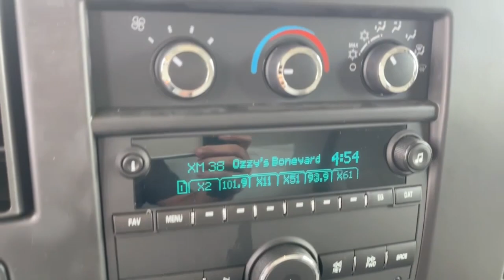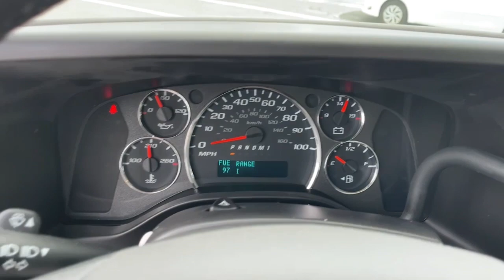2022 Chevrolet Express_Commercial_Cutaway Pasadena, Glendale, Los Angeles, San Gabriel Valley, Monro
Summit White New 2022 Chevrolet Express_Commercial_Cutaway  available in 721 E. Central Ave., Monrovia, California at Sierra Chevrolet. Servicing the Pasadena, Glendale, Los Angeles, San Gabriel Valley, Monrovia, CA area.

Sierra Chevrolet
721 E Central Ave

SEATS  FRONT BUCKET WITH CUSTOM CLOTH TRIM  HEAD RESTRAINTS AND INBOARD ARMRESTS  Includes only driver high-back bucket seat with Custom Cloth trim when ordered with (ZX1) driver-only high-back bucket seating arrangement. Includes (BA3) engine cover console with swing-out bin.),REAR AXLE  3.42 RATIO,THEFT ALARM NOTIFICATION  requires paid plan  working electrical system  cell reception  GPS signal  armed GM factory-installed theft-deterrent system  contact method on file and enrollment to receive alerts. Message and data rates may apply. See onstar.com for details and limitations,STEERING WHEEL  LEATHER WRAPPED,CRUISE CONTROL,TRAILERING PROVISIONS  TRAILERING WIRE HARNESS ONLY,SUMMIT WHITE,GRILLE  CHROME,ENGINE  6.6L V8  with Direct Injection and Variable Valve Timing  gasoline  (401 hp [299 kW] @ 5200 rpm  464 lb-ft of torque [629 N-m] @ 4000 rpm) (Includes external oil cooler.,TIRES  REAR LT245/75R16E ALL-SEASON  BLACKWALL  (STD) Jack and spare tire equipment bracket are not included.),FUEL  ADDITIONAL 3-GALLONS  3 gallons of fuel in addition to normal assembly plant fill,STEERING WHEEL CONTROLS  MOUNTED AUDIO CONTROLS,WHEEL CONFIGURATION  REAR  SINGLE  (STD),AIRBAGS  SEAT-MOUNTED SIDE-IMPACT FOR DRIVER AND RIGHT-FRONT PASSENGER AND ROOF-RAIL MOUNTED HEAD-CURTAIN SIDE-IMPACT,SIRIUSXM RADIO  enjoy a Platinum Plan trial subscription with over 150 channels including commercial-free music  plus sports  news and entertainment. Plus listening on the SiriusXM app  online and at home on compatible connected devices is included  so youll hear the best SiriusXM has to offer  anywhere life takes you. Welcome to the world of SiriusXM.,MIRRORS  OUTSIDE WIDE-STANCE SAIL PANEL MOUNTED (VELVAC).  Provides Velvac convex combination RH and LH outside rear view mirrors that are sail panel mounted with arms that provide a wide stance. Mirrors can be utilized with bodies that are up to 96 inch width. Mirrors provide a 63.3 sq. inch flat glass positioned over a 30.1 sq. inch convex glass within a common head. Mirrors are shipped loose in vehicle,BODY  STANDARD  (STD),DRIVER CONVENIENCE PACKAGE  includes Tilt-Wheel and (K34) cruise control,REMOTE KEYLESS ENTRY  with 2 transmitters and remote panic button,CONSOLE  ENGINE COVER  with swing-out storage bin,WHEELS  4 - 16 X 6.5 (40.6 CM X 16.5 CM)  8-LUG PAINTED STEEL  HEAVY-DUTY  (STD),PAINT  SOLID,VISORS  DRIVER AND FRONT PASSENGER  VINYL  in lieu of standard cloth,AUDIO SYSTEM FEATURE  USB PORT,WORK VAN PREFERRED EQUIPMENT GROUP  Includes standard equipment,DOOR LOCKS  POWER  with lock-out protection,BLUETOOTH FOR PHONE  personal cell phone connectivity to vehicle audio system,BUMPER  FRONT CHROME WITH STEP-PAD,TIRE  SPARE LT245/75R16E ALL-SEASON  BLACKWALL  Jack and spare tire equipment bracket are not included.),POWER CONVENIENCE PACKAGE  includes (A31) power windows and (AU3) power door locks,GVWR  9900 LBS. (4490 KG)  (STD) (Includes (R04) single rear wheel configuration.,WINDOWS  POWER,MEDIUM PEWTER  CUSTOM CLOTH SEAT TRIM,TIRES  FRONT LT245/75R16E ALL-SEASON  BLACKWALL  (STD) Jack and spare tire equipment bracket are not included.),AUDIO SYSTEM  AM/FM STEREO WITH MP3 PLAYER AND USB PORT  includes seek-and-scan  digital clock  TheftLock  random select  auxiliary jack and 2 front door speakers (Includes (U2K) SiriusXM Radio.,TRANSMISSION  6-SPEED AUTOMATIC  HEAVY-DUTY  electronically controlled with overdrive and tow/haul mode. Includes Cruise Grade Braking  Powertrain Grade Braking  and Tap-Up/Tap-Down Driver Shift Control,SEATING ARRANGEMENT  DRIVER AND FRONT PASSENGER HIGH-BACK BUCKET  includes head restraints and vinyl or cloth trim (STD),CHROME APPEARANCE PACKAGE  (Includes (V46) front chrome bumper and (V22) chrome grille.,Rear Wheel Drive,Power Steering,ABS,4-Wheel Disc Brakes,Steel Wheels,Tires - Front All-Season,Tires - Rear All-Season,Intermittent Wipers,AM/FM Stereo,MP3 Player,Auxiliary Audio Input,Telematics,WiFi Hotspot,Requires Subscription,Bucket Seats,Bucket Seats,Trip Computer,Immobilizer,Power Outlet,Power Outlet,A/C,Rear Defrost,Back-Up Camera,Daytime Running Lights,Traction Control,Stability Control,Driver Air Bag,Passenger Air Bag,Passenger Air Bag On/Off Switch,Front Side Air Bag,Passenger Air Bag On/Off S